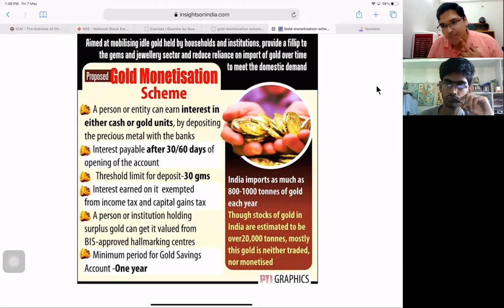CAPITAL GAINS -DETAILED LECTURE 1/5